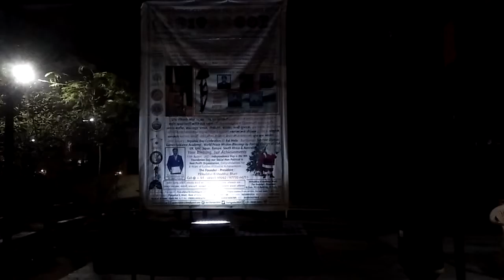🙏🚩WORLD PEACE MISSION🚩🙏🚩20 MARCH🔥AMAR JAWAN👮SHAHEED SMARAK SAMITI👲AVDSK @VADODARA - GARVI GUJARAT🔥🚩🙏